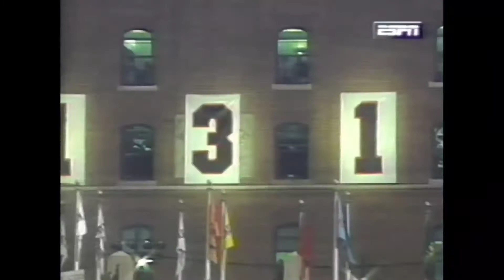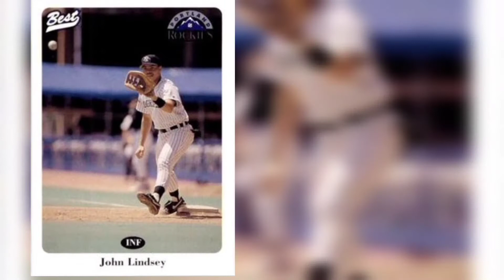Sixteen Seasons in the Minors Before His Call-Up - John Lindsey's Story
John Lindsey was drafted by the Rockies organization in 1995, and persisted in the minors until finally getting called up with the Dodgers in 2010. I attempt to do his story justice by drawing parallels between Lindsey and the legend, Cal Ripken Jr.